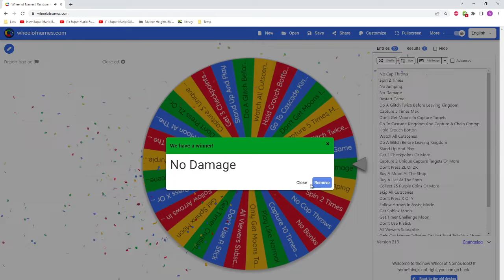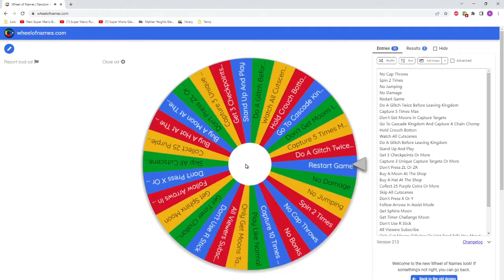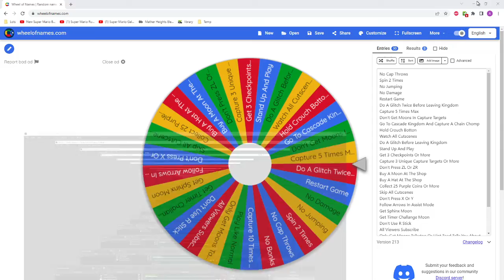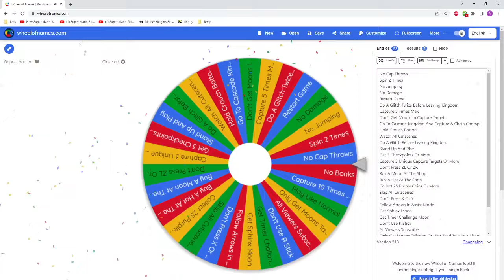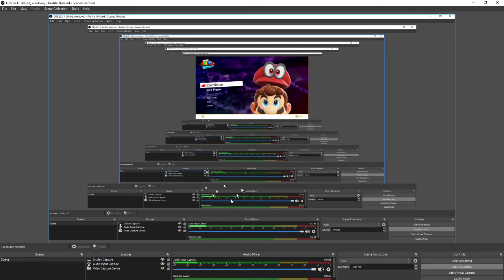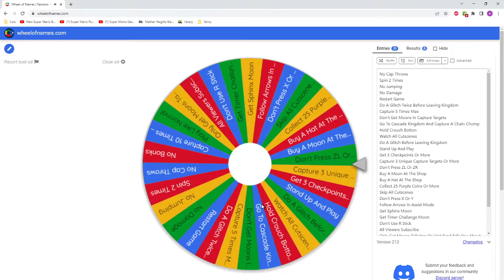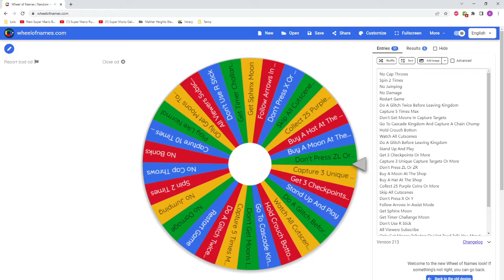Super Mario Odyssey Lots Of Challenges (Part 6)